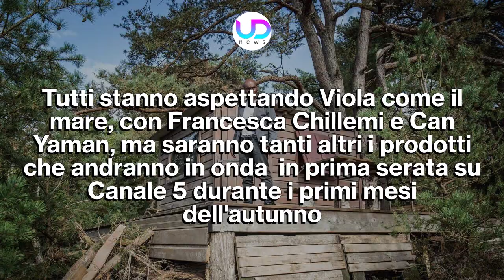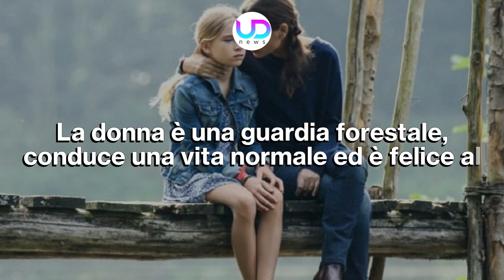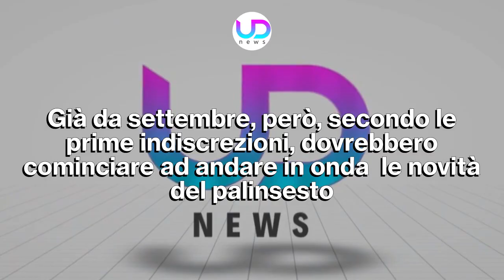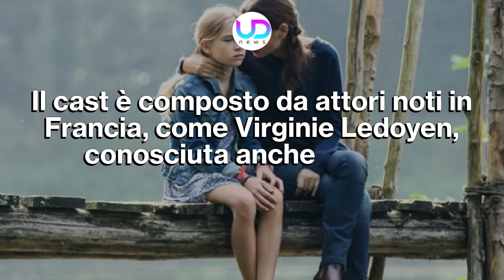Solo Uno Sguardo: Trama ed Anticipazioni Della Nuova Fiction!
Solo Uno Sguardo: la nuova fiction francese trasmessa da Canale 5 racconta la storia della guardia forestale Eva, coraggiosa e disposta a tutto per ritrovare suo marito. Ecco cosa c'è da sapere...

Non manca molto all'inizio della stagione autunnale e, di conseguenza, Mediaset proporrà tante nuove fiction. Tutti stanno aspettando Viola come il mare, con Francesca Chillemi e Can Yaman, ma saranno tanti altri i prodotti che andranno in onda in prima serata su Canale 5 durante i primi mesi dell'autunno. Tra questi, c'è anche la serie francese Solo Uno Sguardo, che racconterà le vicende di Eva Beaufils.